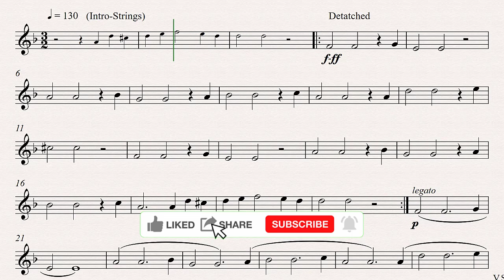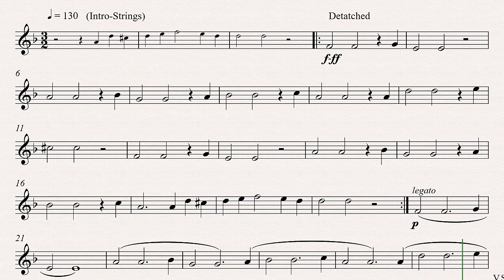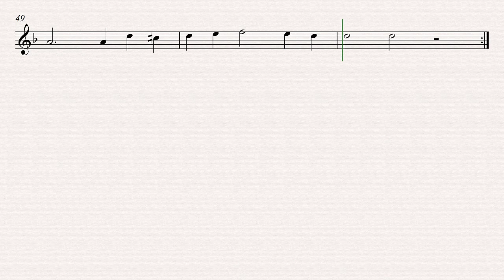Handel Sarabande (Barry Lyndon) Flute Violin Backing Track and Sheet Music Play along